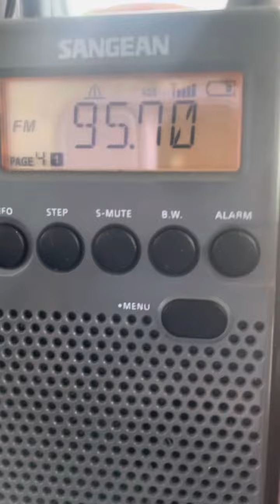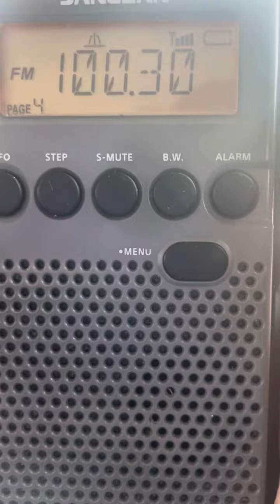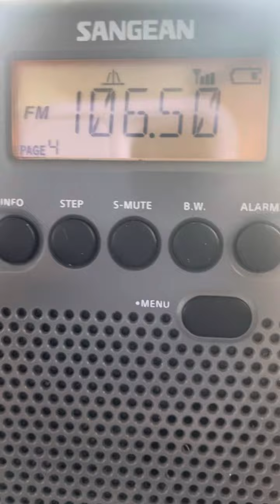Houston 2024 FM Scan